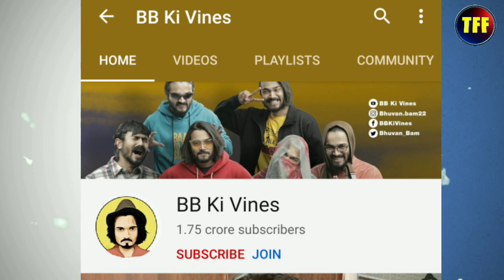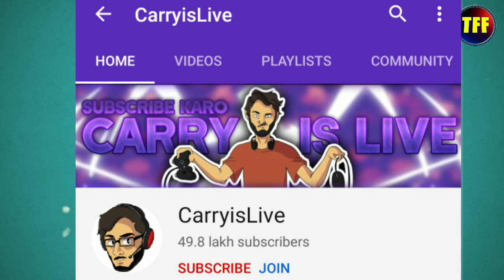Carryminati Surpassed Aashish Chanchlani And Amit Bhadana | Now Carryminati No. 1 Indian Youtuber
Carry Minati New Video Most Liked Video
Carry Minati vs Ashish Chanchlani
Carry Minati Fans Reaction On Tiktok
Ban tiktok
Carry Minati Breaks New World Records Carry Minati New Reaction Video Records Total Likes Record
Carry Minati Video likes record
Views record
Tiktok ratings down
Carry Minati New Video Record
Carry Minati 2 million likes record
Carry Minati New Reaction Video Record in 2 Hours